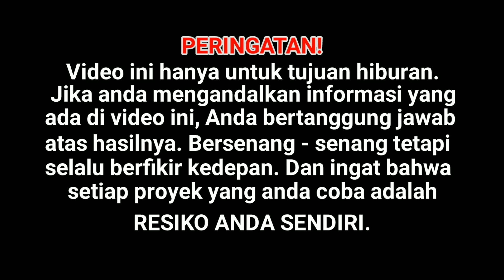5 Eksperimen Sains luar biasa yang bisa dilakukan di rumah | Eksperimen Sains mudah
PERINGATAN!
Video ini hanya untuk tujuan hiburan. Jika anda mengandalkan informasi yang ada di video ini, Anda bertanggung jawab atas hasilnya. Bersenang - senang tetapi selalu berfikir ke depan. Dan ingat bahwa setiap proyek yang anda coba adalah RESIKO ANDA SENDIRI.

Apabila kalian suka klik tombol LIKE dan SHARE supaya yang lain juga tau. Terimakasih